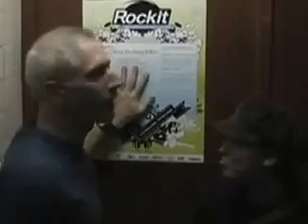Rockit Report 6 2006